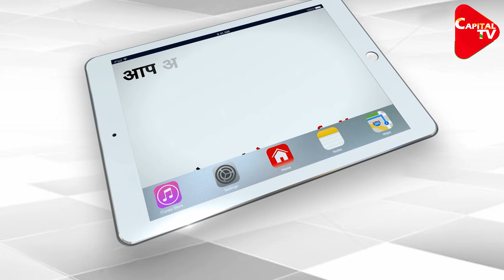PM Modi Destroyed My Political Career: Lalu Prasad Yadav | Comedy Video | Capital TV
Funny Video: Lalu Yadav said PM Modi was destroyed my political career. What is the exact matter lets watch in this video?